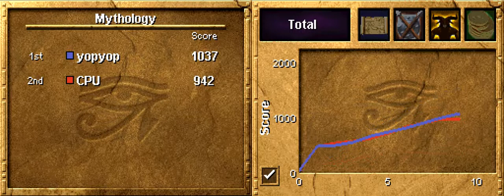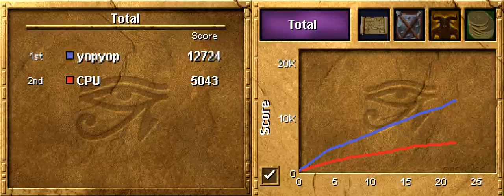Age Of Empires Mythology Ancient Egypt Full Walkthrough No Commentary